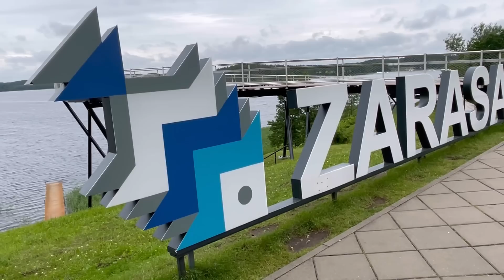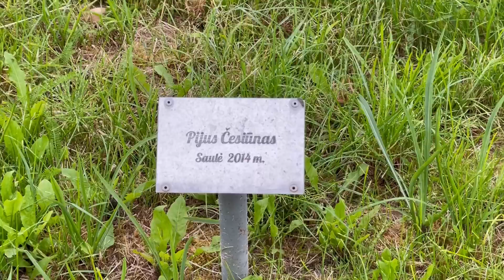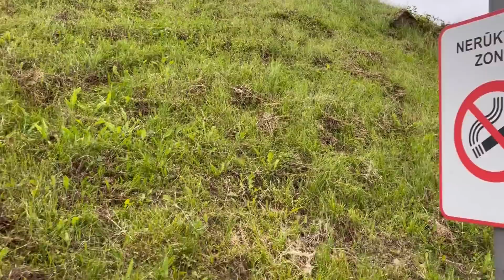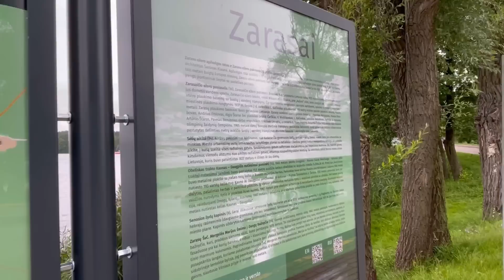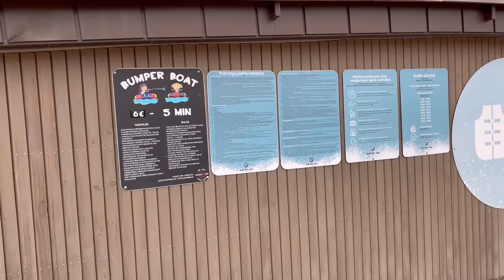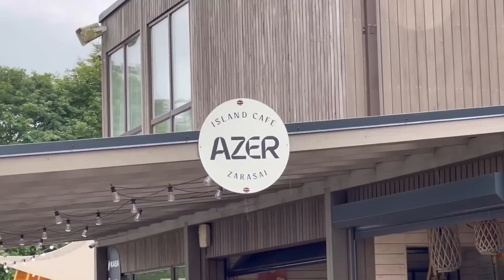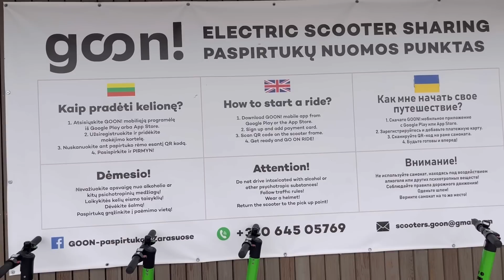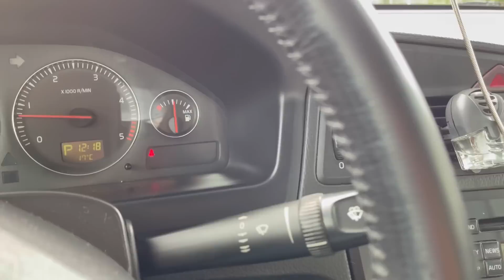ЛИТВА | ЗАРАСАЙ ПРИЯТНО УДИВИЛ. БАЗА ОТДЫХА И КЕМПИНГИ ДЛЯ НОЧЛЕГА. РЕШИЛА ВЕРНУТЬСЯ ЕЩЕ РАЗ.